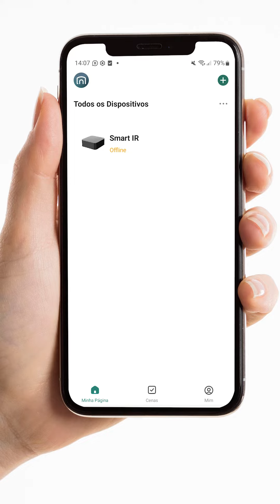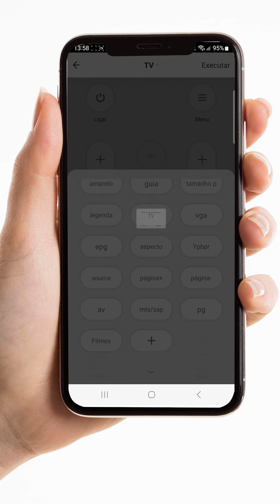Adicionando um botão no IR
Descubra como é fácil personalizar as teclas do seu IR.
Assista ao vídeo e aprenda novas funções que irão aumentar ainda mais a praticidade e a utilidade do seu aparelho